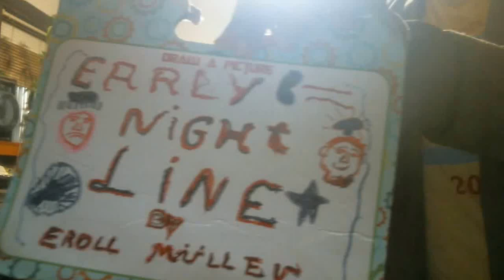Early Nightline episode 1885: John Cena Really Needs To Be On Late Night TV!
My show tonight will make you want to go insane because John Cena really needs to be on late night TV. The Not Ready For The Tonight Show Crew & I will go insane after the monologue this evening because we want you folks to know that John Cena is ready for his own late night talk show on TV.